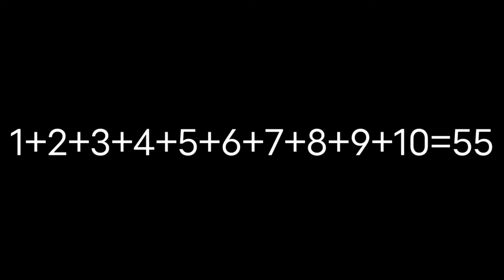ज्यादा Pushups लगाने का प्राचीन Formula, Pushups Kaise Lagaye, jyada push-up kaise lagaye, at fitnes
ज्यादा Pushups लगाने का प्राचीन Formula, Pushups Kaise Lagaye,

pushups kaise lagaye?
push up kaise lagaye
dand kaise lagaye
clap pushups kaise kare
pushup kaise marte hai
pushups,pullups kaise badhaye
how to do pushups
push up kese lgaye
chest kaise banaye ghr par
push up kaise kare
sahi push up kaise kare
push up kaise kare video
push up kaise kare in hindi
push up kaise kare ghar par
push up kese lgate hai
100 pushups daily
perfect pushup
how to do 100 pushups in a day
100 pushups

नमस्कार दोस्तों मैं हूं अंकित और उम्मीद करता हूं आपको इस वीडियो से बहुत कुछ सीखने को मिला होगा अगर आपको यह वीडियो अच्छी लगी तो चैनल को सब्सक्राइब और वीडियो को लाइक करना मत भूलना ॐ 🚩

Buy Genuine Product (🚩Jai Shree Ram 🚩)
 जिन्हे मैं खुद USE करता हूं (🙏ॐ नमः शिवाय🙏)
Best Peanut Butter (1 KG)

BEST अश्वगंधा चूर्ण

देसी काला चना (1KG)

देसी सबूत मूंग दाल (1 KG)

देसी गाय का शुद्ध देशी घी (500GM)

देसी गाय का शुद्ध देशी घी(1 KG)

देसी गुरबंदी बादाम (500 Gm)

BEST अखरोट गिरी (250 GM)

देसी भुना चना (1 KG) { महंगा ह लेकीन tasty or फायदेमंद है।} ॐ 🚩

ब्रह्मचार्य  साधना Book 📚

Best किशमिश (500 Gm)

Organic मूंगफली (1 KG)

Best काजू in Market ( 500 gm)

Best अंजीर ( 1 kg )

Mix dal For Body Growth